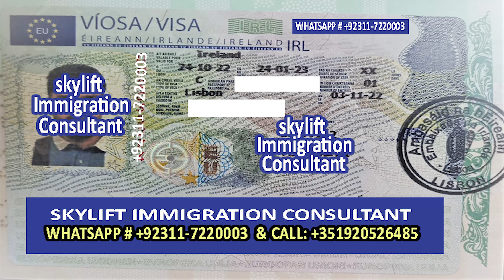IRELAND VISA FROM PORTUGAL 2022 | HOW TO APPLY IRELAND VISA IN 2022 || Babar Hussain